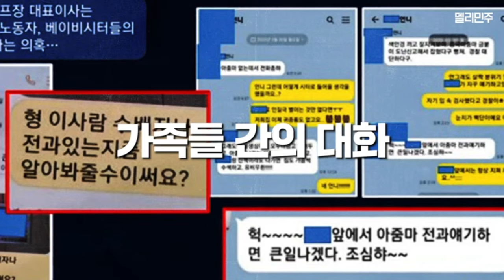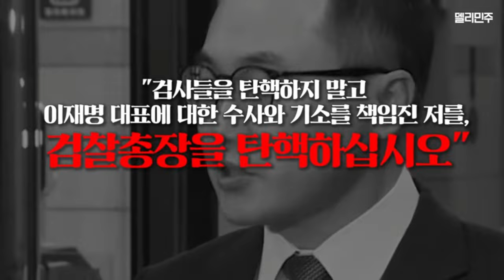남편의 마약수사 무마... 그녀가 생가하는 뒷배는??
이정섭 검사 처남댁의 폭로! 정청래 "언론도 검찰도 왜 조용해?"